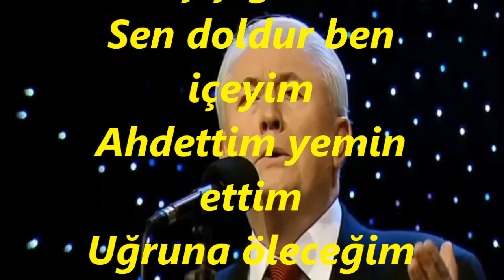Turhan ÖGE-A Benim Mor Çiçeğim Sen Doldur Ben İçeyim (SÛZNÂK)R.G.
SOLİST:
*TURHAN ÖGE*
VİDEOYU YAPAN
*RECEP GAYRETLİ*
GÜFTE:
BESTE: TANBURACI OSMAN PEHLİVAN
USUL: OYNAK
MAKAM: SÛZNÂK
A benim mor çiçeğim
Sen doldur ben içeyim
Ahdettim yemin ettim
Uğruna öleceğim
Güzelim görmeyeli
Hayli zamandır seni
Canım fedâ yoluna
Üzme artık bendeni
Elmanın alına bal
Dön de bir dalına bak
Yaktın beni kül ettin
İnsafsız hâlime bak.